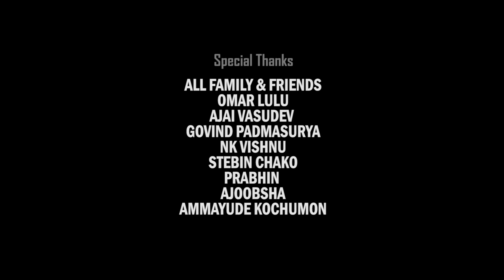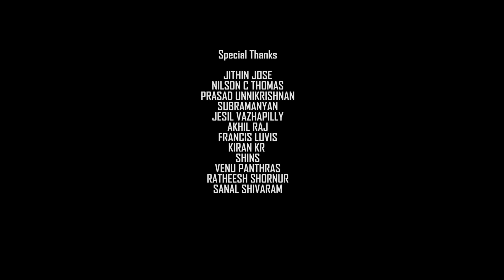ഈ കാക്കാത്തിയെ കണ്ടാൽ ആരായാലും ഒന്ന് പ്രേമിച്ചു പോകും |Malayalam Hit Nadan Paatu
Presenting before Kakkathi romantic album

Associate Camera : Nandhu Guardiola
Editing  : Nithin P Subash
Media Designes : Yadhu Narayanan

Cast
Ajuze Iqbal
Abhirami Gopi

2020 Vadakkan Entertainments

* ANTI-PIRACY WARNING *
This content is Copyrighted to Vadakkan ENTERTAINMENTS. Legal action will be taken against those who violate the copyright of the following material presented!

# Kakatheee
kannadi puzhayoram